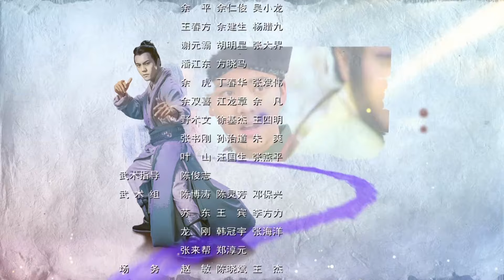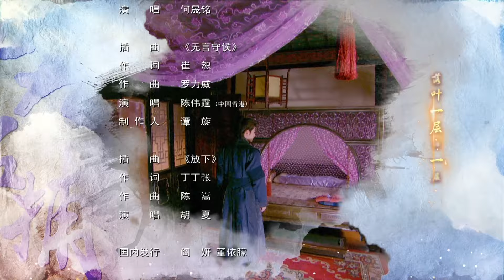ENGSUB【紫川神探 Eternal Brotherhood 】▶EP37 張翰 陳偉霆 楊洋 仙俠傳奇